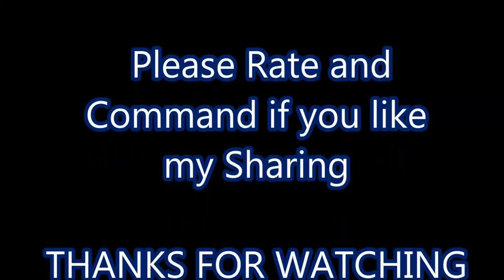Truck Fire HD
"Video taken when truch getting fire i I-65 North near Bowling Green"